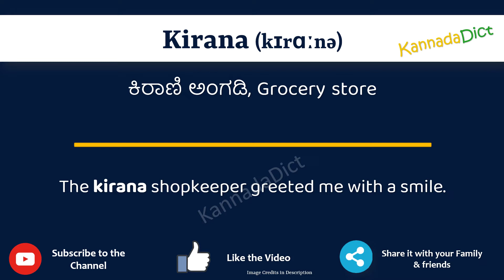Kirana Meaning in English and Kannada | Kirana in Kannada Dictionary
In this video, we will understand the meaning of Kirana in Kannada and learn the pronunciation of Kirana in Kannada.

 That is, you will understand Kirana meaning in Kannada as well as how to speak Kirana in Kannada,

What is the proper way to speak Kirana in Kannada?

So, Let’s learn the word Kirana in Kannada in just one minute.

Let’s, understands Kirana examples in Kannada